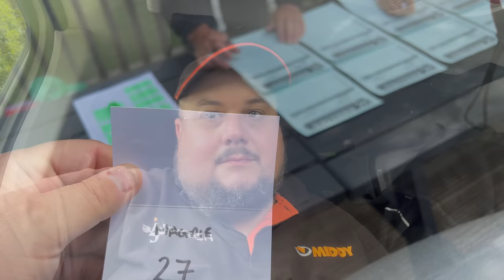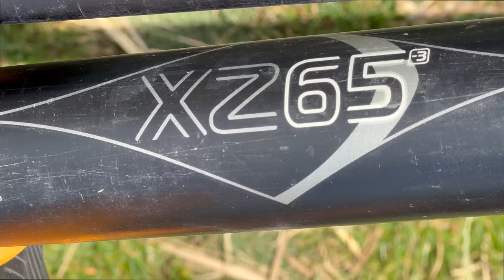UK ANGLING CHAMPIONSHIP 2023 | ROUND 3 - ROOKERY WATERS | LIVE MATCH FISHING | BAGUPTV 2023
UK ANGLING CHAMPIONSHIP 2023

The biggest match fishing event of the year the UK Angling championship , this years 3RD ROUND is at ROOKERY WATERS..

Dave draws peg 27 ON MAGPIE

lets see how he gets on..